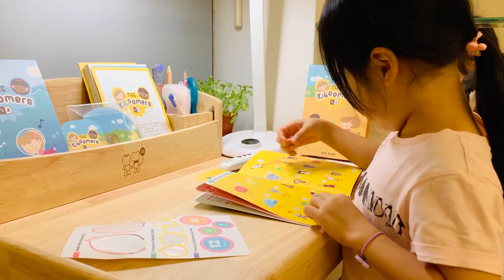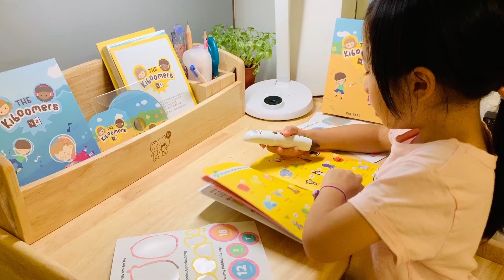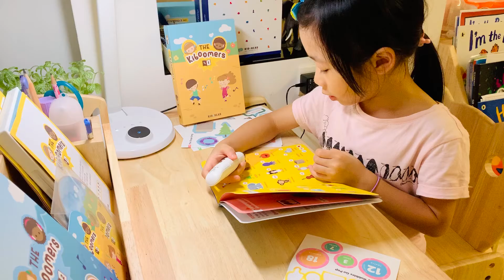【KidsRead點讀筆】4歲徽徽聽唱《The Kiboomers》第一輯Phonics Alphabet Song